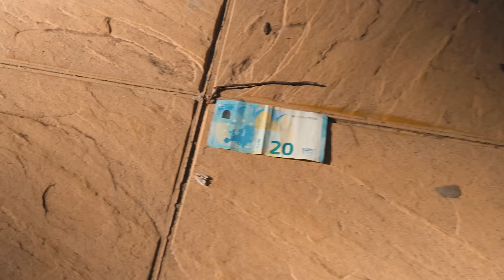ARINA SE HA CONVERTIDO EN MOMMY LONG LEGS | Arina Dance Stories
Arina encontró una caja misteriosa en la calle y cuando abrió la caja fue picada por una araña rosa. Cuando papá descubrió que Arina había sido mordida por una araña rosa, rápidamente llevó a Arina a casa y desinfectó la herida. Pero cosas extrañas comenzaron a suceder, el cabello de Arina se volvió rosa, luego aparecieron unos guantes que no se podían quitar... Y como resultado, Arina se ha convertido en Mommy Long legs